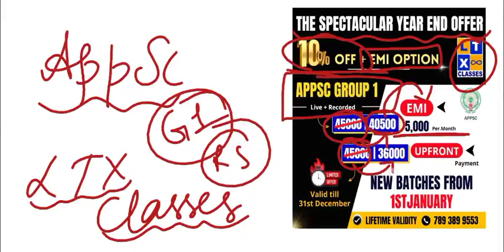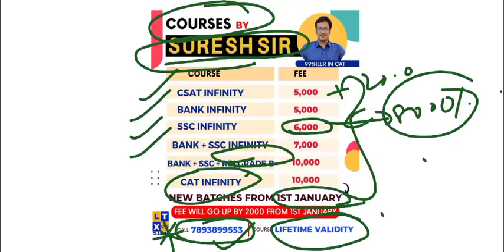Most Important CA for APPSC Group I Prelims (58 - 65) by Santhi Madam | Group 2